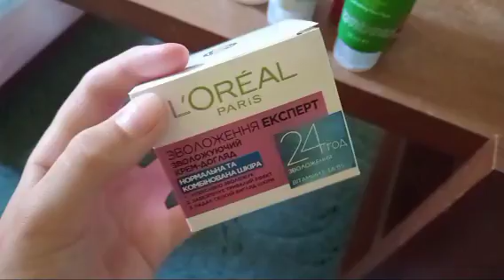Влог: Мини влог! Мой день! Приехала подруга! Обзор косметики!